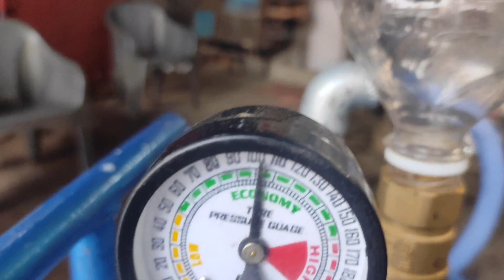Punjab Foam Tank ready || checking Foam Tank || Mob-9975665216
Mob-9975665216